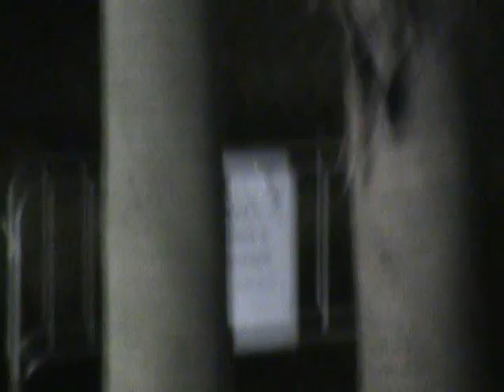La Casa Por el Tejado